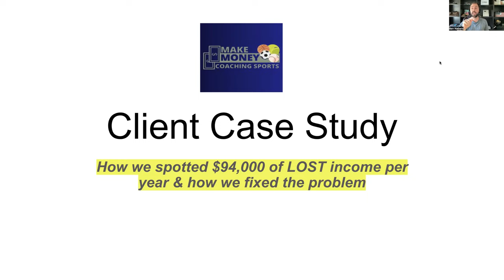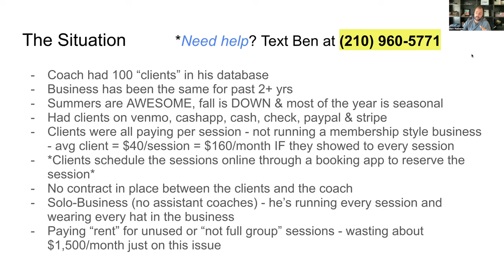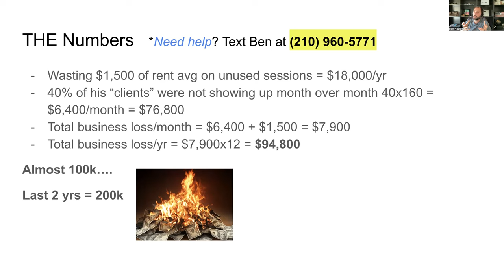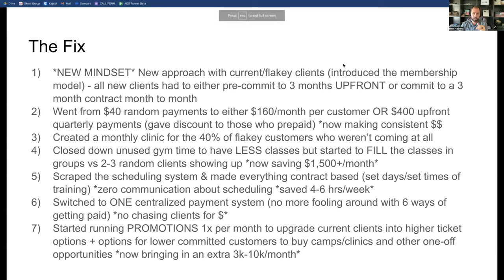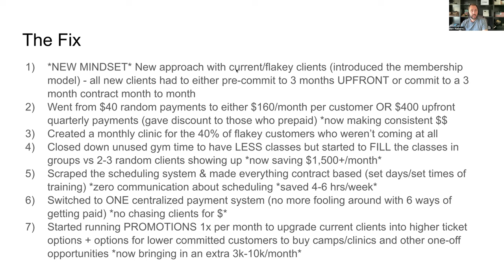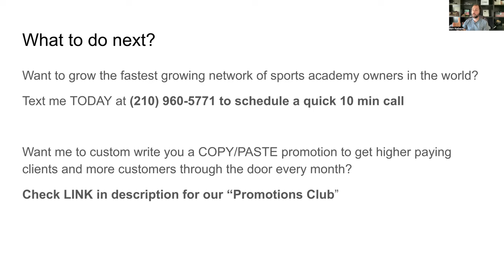How this basketball trainer lost $100,000 per year & grew a successful coaching business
Today we share a case study from a coach that we've worked with since January. He's a skills trainer who was struggling balancing his role as an entrepreneur.